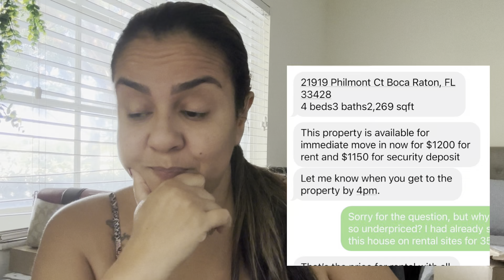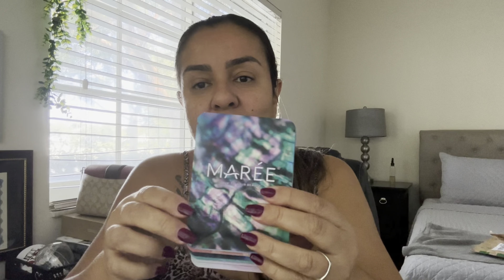O que ninguém te conta sobre os GOLPES NOS 🇺🇸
Cuidado com o golpe do aluguel nos EUA!
TODA SEGUNDA, QUARTA E SEXTA FEIRA UM VIDEO NOVINHO PRA VC!

🏡 Sou Corretora de Imóveis na Florida e posso te ajudar a comprar, vender ou alugar sua casa!

Tamara Spanghero
Casalina Realty